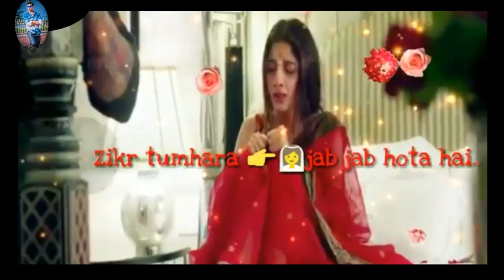Beautiful whatsapp status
Hii friend

   New love status uploaded
And i hope enjoy my status
 Please

  Best love status coming soon 👈